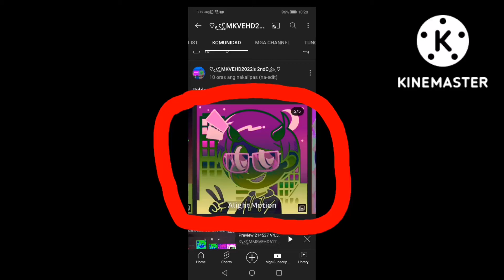Thanks For Post